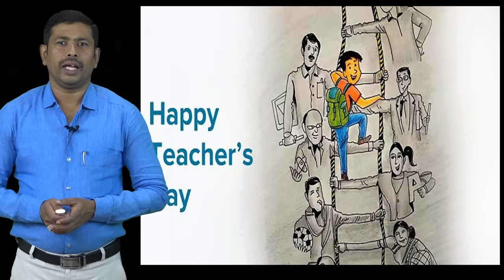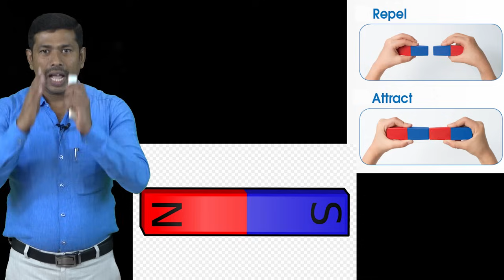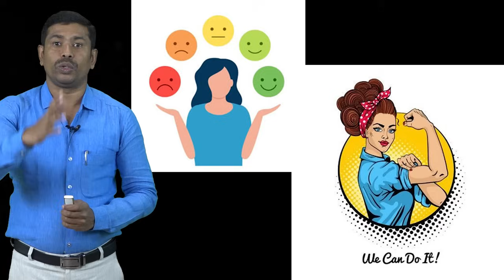Guru Namana | Teachers' Day Special Talk | Shankar Prakruthi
Team Vijayi_Bhava

Sadhana_School ವಿಜಯೀ ಭವ ಮಾದರಿ ಟೆಸ್ಟ್ ಸರಣಿಯ ಲಿಂಕ್-ಗಳು
The Biggest Test Series in Karnataka
2,30,000+ ಅಭ್ಯರ್ಥಿಗಳು ನಮ್ಮ 12 ಟೆಸ್ಟ್-ಗಳನ್ನು ಅಟೆಂಡ್ ಮಾಡಿರುತ್ತಾರೆ.